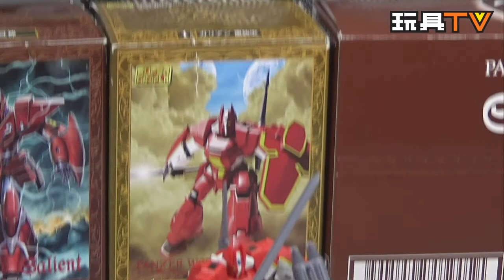TOYSTV S3 EP8 P3【爆玩具】機甲界鐵巨人加利安 食玩